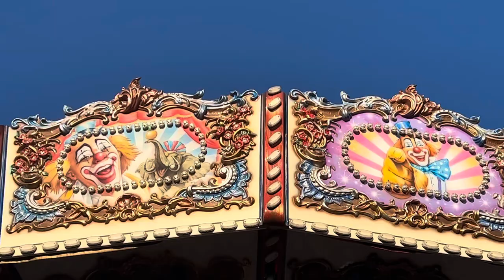Big Top Swinger, Cyclone, and Sea Ray off-ride OC fair 2023